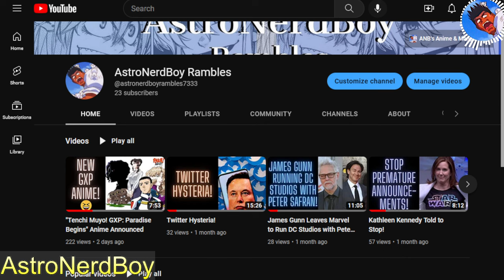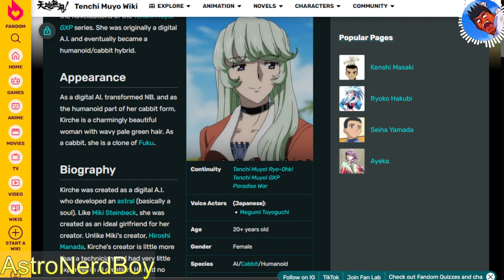Some Clarifying Info on Tenchi Muyo! GXP: Paradise Begins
I have a bit more news regarding Tenchi Muyo! GXP: Paradise Begins that will clarify when the anime is set in regards to the GXP novels. Also, I wanted to clear the air regarding the Kajishima-sensei rift with Nabeshin. 😅